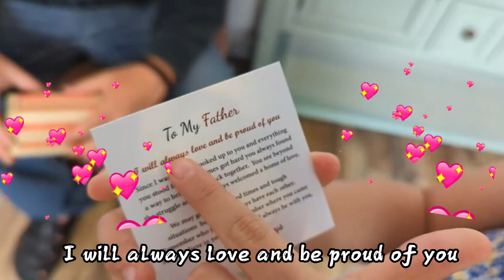*BEST* Father's Day Gifts🎁| Father's Day Gift Guide 2023 | Fathers Day Gifts He'll LOVE!!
Best fathers day gifts! Father's Day Gift Guide 2023!
XOXO

About us🙌🙌
CARITATE is a jewelry brand that creates high-quality and stylish pieces for both men and women. Our commitment to sustainability and ethical practices sets us apart from other brands. We work with artisans who share our passion for sustainable and ethical practices, ensuring that our products are not only beautiful but also responsibly made.

♥Amazon Storefront